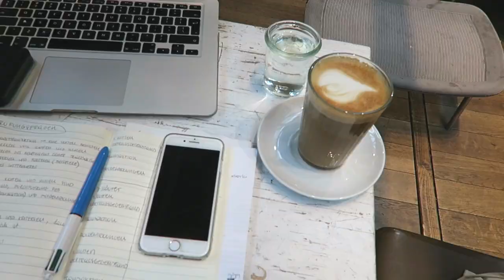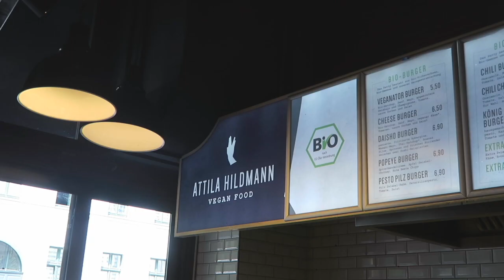Pożegnanie z Berlinem & koniec weekly vlogów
Berlin Burrito Company
PHO Noodlebar
PARCREAMERY
Attila Hildman Vegan Food
Cafe Via Nova II

Miłego oglądania!

xoxo,
Karolina